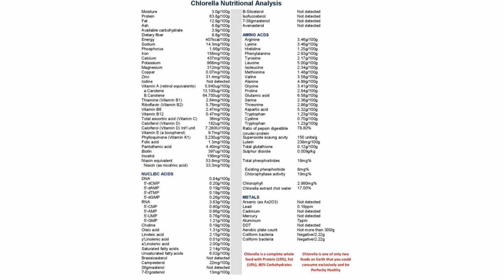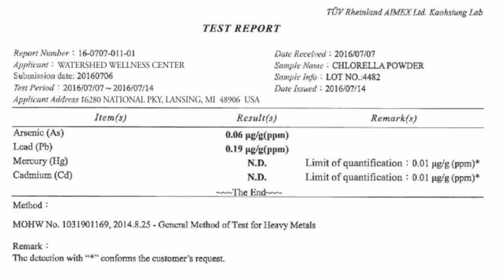The Foundation of Nutrition: Chlorella and Spirulina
Chlorella Spirulina The Foundation of Nutritional Health

A building constructed from inferior materials is ready to collapse at any moment, if not from external then from within. The body built of inferior materials awaits the same fate. The basic elements of the human cell must be constructed from the exact nutrients it has been using over millions of years of evolution or it will fold under the attack of any disease. Detractors of algae dismiss it as pond scum, which is a laughable assertion stated out of shear ignorance. The nutritional content of Spirulina or Chlorella make them the most powerful foods in the world. No other foods could possibly compete with them. Of the nearly 70,000 species of algae that exist, most are quite nutritious. A few are toxic and a few are powerful nutraceuticals capable of supplying the body with nutrients unimagined by most other foods. A nutraceutical is any food that provides the body with the proper nutrition so the body can heal itself.

Spirulina and Chlorella are perfect whole foods, true superfoods . They have perfect compliments of protein (60%) carbohydrates (19%), fats (6%) bio-available minerals (8%). They are not extracts, concentrates or amalgams of vitamins and minerals that look good on paper such as the vitamin and mineral supplements that people generally believe to be healthy. In reality, the body does not absorb 90% of these vitamin supplements because they are dead, void of enzymes. On the other hand, eating Spirulina or Chlorella is like eating any other whole food such as a banana, apple or broccoli.

Algae are the oldest foods in the world. Fossil records show that Spirulina and Chlorella have existed for billions of years essentially unchanged for all that time. They have both developed strategies of survival against harshly unfavorable conditions such as drought, radiation and even strong man-made poisons that have driven many other plant organisms to extinction.

There are several different species of these two algae, however the ones that I refer to here are Spirulina Platensis and Chlorella Pyrenoidosa. Another Chlorella product found on the market is known as Chlorella Vulgaris, which is nutritionally inferior to its powerful cousin Pyrenoidosa.  It does not have the broad array of nutrients of Pyrenoidosa, its incredible fiber nor does anywhere near the same amount or quality of Chlorella Growth Factor (CGF). Don’t be fooled by price, Chlorella Pyrenoidosa is worth the extra money and why it is considered the most powerful food in the world.

A tremendous amount of scientific research has been done on both Spirulina and Chlorella from universities and medical institutions from around the world. They have proven to be one of the best solutions world hunger problems. They are also used as feed for all kinds of live stock. Once tableted, they will last up to a year with refrigeration and even longer if vacuum-packed.

Which one should you take?

Even though the nutritional profile of Spirulina and Chlorella are quite similar they are completely different foods, as different as apples and oranges. Although many of the nutrients in these foods are the same, they will assimilate and benefit the body in different ways. This is also why we should attempt to get as many different types of foods into our diet as possible. The greater array of nutrients in any food, the more nutritious it is.

Spirulina is a nitrogen based blue green algae and has the predominant odor of seaweed. Chlorella is an oxygen based green algae that has the predominant odor of fresh grass. Chlorella gets its name from the high amount of chlorophyll in it, up to 10 times that of Spirulina which is itself quite high in chlorophyll. Chlorella belongs to a class of algae called chlorophyta.

Spirulina is an extremely high energy food, great before or after a workout and is used widely for joint soreness and joint support. Chlorella is excellent for digestion, heavy-metal detoxification, and is a immune system builder. Therefore, the answer to the question as to which of these two algae should you take is that you should definitely have both of them in your diet.

Facebook.com/watershedwellnesscenter